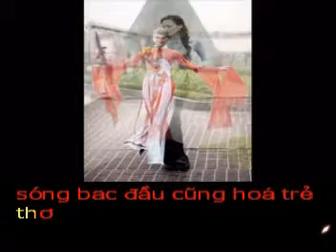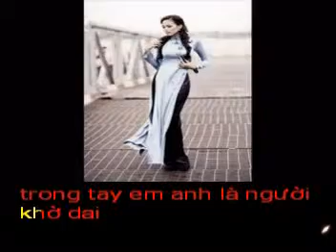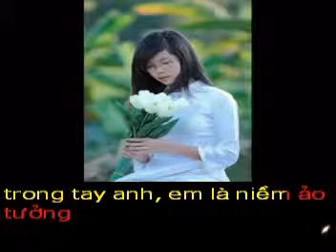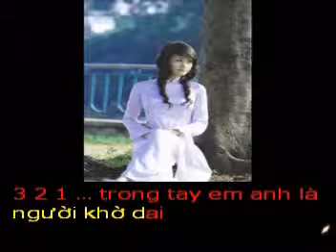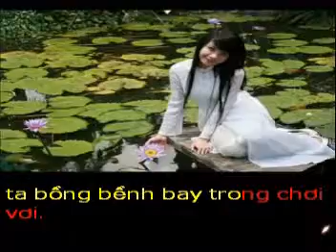KHI ANH YEU EM Tho PHUONG THAO Pho nhac HAI ANH Karaoke khong loi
KHI ANH YÊU EM
Thơ : PHƠNG THẢO
Phổ nhạc,hoà âm phối khí và thể hiện: HẢI ANH.

Khi anh yêu em thì trời cũng bé
Đất chật hơn và biển hẹp không ngờ
Đêm rất mỏng như là đêm chẳng có
Sóng bạc đầu cũng hóa trẻ thơ

Trong tay em, anh là người khờ dại
Bao khôn ngoan, gian dối lọc lừa
Bao quyền thế sang hèn, vứt hết
Em là thiên thần xóa sạch mỗi âu lo

Trong tay anh, em là niềm ảo tưởng
Em lung linh như một đóa sao trời
Dưới chân ta đất rùng mình tan biến
Ta bồng bềnh bay trong chơi vơi...